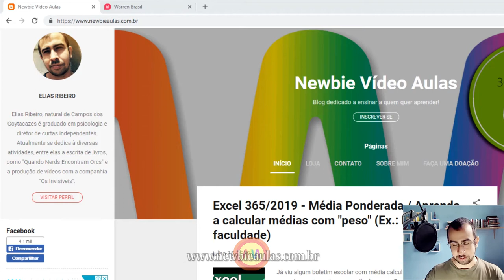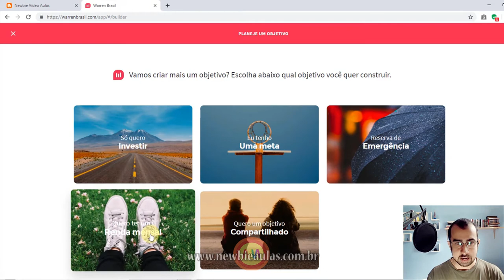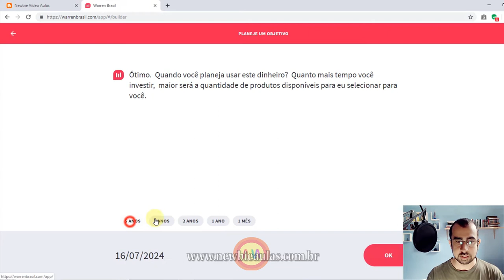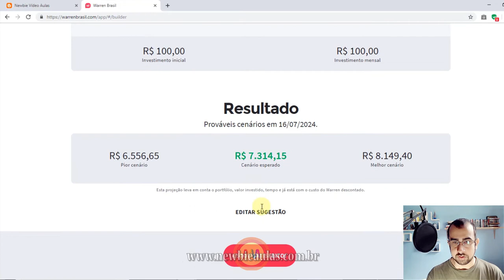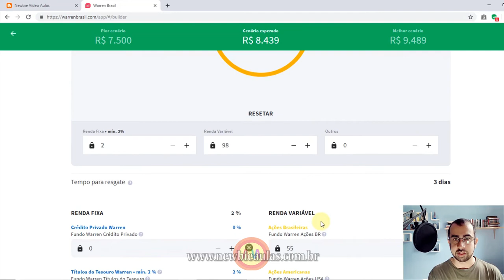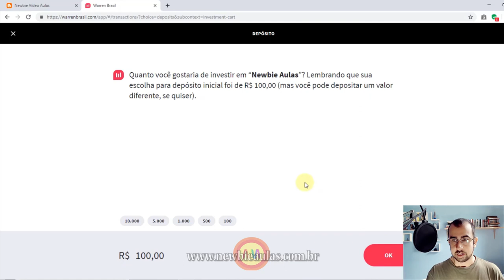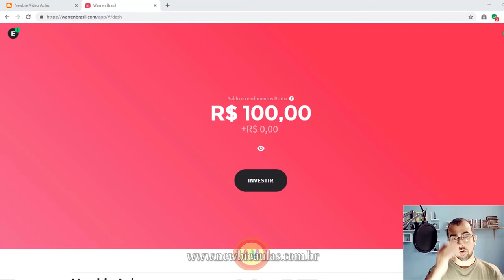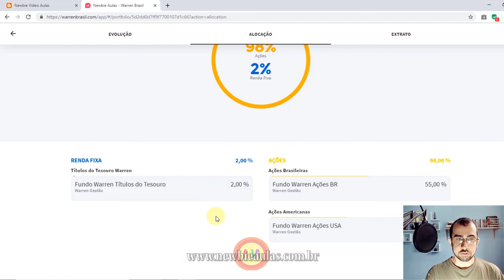Warren - Aplicando 100% em acoes (ou quase) - Primeira parte do experimento.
Neste vídeo, inicio uma experiência aplicando R$ 100,00 em uma carteira de ações da Warren. Ao longo do ano, veremos o desempenho dela.